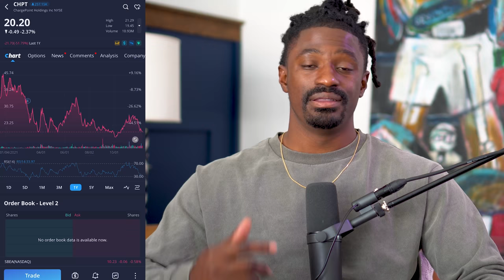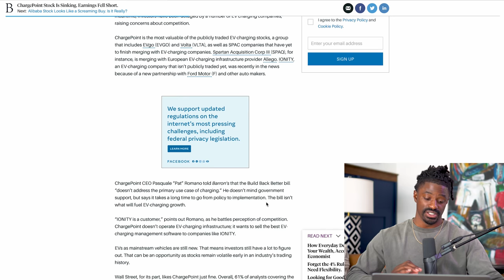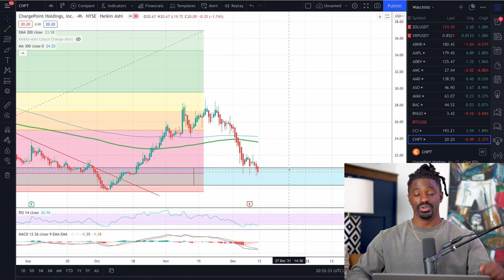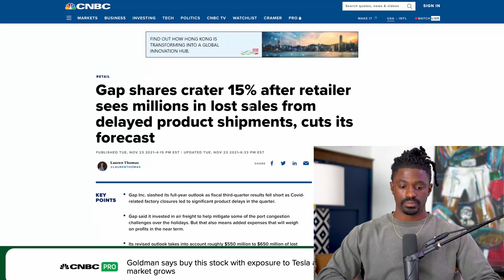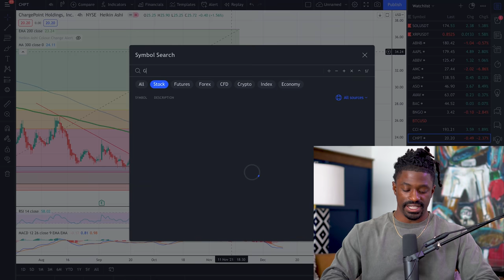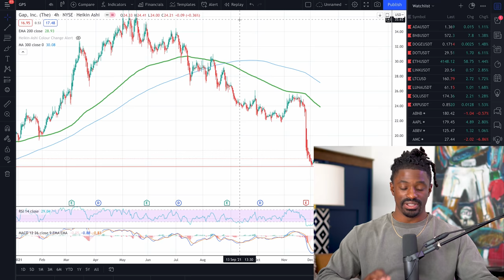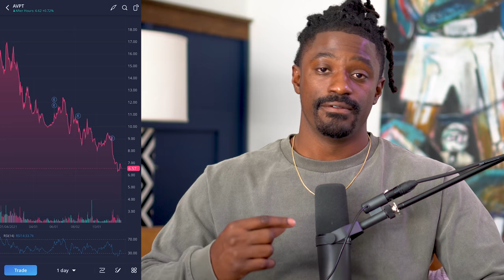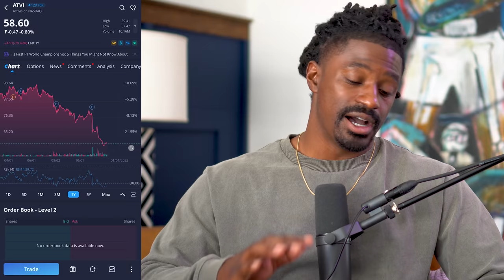Top 5 Stocks To Buy Too Cheap To Pass Up - Buy Now ???